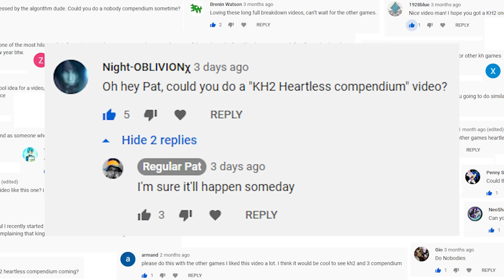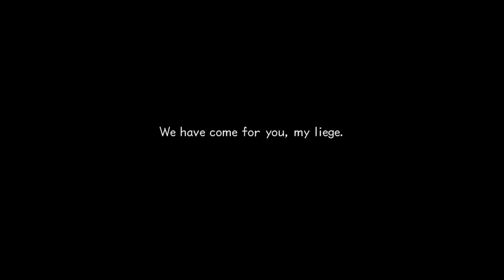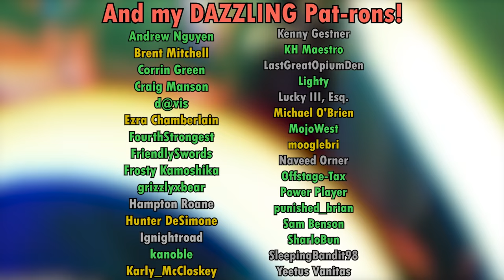The Kingdom Hearts 2 Heartless & Nobody Compendium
Go to ​ or use code regularpat to get a 2-year plan plus 1 additional month with a HEARTY discount!

0:00:00 - Intro
0:02:25 - Shadow
0:02:56 - Soldier
0:03:38 - Large Body
0:04:46 - Silver Rock
0:05:29 - Emerald Blues & Spring Metal
0:06:36 - Crimson Jazz
0:07:30 - Air Pirate & Aerial Viking
0:08:35 - Trick Ghost & Magic Phantom
0:09:34 - Rabid Dog
0:10:23 - Hook Bat & Beffudler
0:11:33 - Bookmaster & Runemaster
0:12:44 - Minute Bomb
0:13:32 - Hammer Frame & Iron Hammer
0:14:30 - Bulky Vendor
0:16:15 - Fortuneteller
0:16:55 - Cannon Gun & Camo Cannon
0:17:45 - Rapid Thruster
0:18:53 - Driller Mole
0:19:32 - Lancer Soldier & Lance Warrior
0:20:35 - Morning Star
0:21:13 - Fiery Globe
0:21:41 - Icy Cube
0:22:10 - Fat Bandit
0:22:51 - Luna Bandit
0:23:24 - Gargoyle Knight & Gargoyle Warrior
0:24:21 - Wight Knight
0:24:54 - Graveyard
0:25:30 - Toy Soldier
0:26:08 - Aeroplane
0:26:53 - Hot Rod & Mad Ride
0:28:01 - Assault Rider
0:28:47 - Nightwalker
0:29:37 - Bolt Tower
0:30:23 - Magnum Loader
0:31:08 - Strafer
0:31:38 - Devastator & Reckless
0:32:30 - Living Bone
0:33:29 - Shaman & Necromancer
0:34:35 - Aerial Knocker & Aerial Champ
0:35:17 - Tornado Step
0:35:57 - Crescendo
0:36:37 - Creeper Plant
0:37:20 - Armored Knight
0:38:06 - Surveillance Robot
0:38:48 - Neoshadow
0:39:42 - No. 1
0:42:01 - No. 2
0:42:33 - No. 3
0:42:11 - No. 4
0:44:02 - No. 5
0:44:30 - No. 6
0:45:01 - No. 7
0:45:36 - No. 8
0:46:24 - No. 9
0:46:56 - No. 10
0:47:39 - No. 11
0:48:15 - No. 12
0:48:47 - No. 13
0:49:24 - Undead Pirates
0:50:17 - Dusk
0:51:24 - Creeper
0:52:14 - Dragoon
0:53:15 - Assassin
0:54:09 - Samurai
0:54:44 - Sniper
0:55:26 - Dancer
0:56:03 - Berserker
0:57:09 - Gambler
0:58:41 - Sorcerer
0:59:33 - Outro

"Deep Anxiety" from Kingdom Hearts II Final Mix (2007)
"Scherzo Di Notte" from Kingdom Hearts II
"He's a Pirate" from Kingdom Hearts HD 2.5 ReMIX (2014)
"Deep Anxiety"
"What Lies Beneath" from Kingdom Hearts II
"Deep Anxiety"
"What Lies Beneath"
"Waltz of the Damned"
"Deep Anxiety"
"Scherzo Di Notte"
"Deep Anxiety"
"Dance to the Death" from Kingdom Hearts II
"Old Friends, Old Rivals" from Kingdom Hearts II
"Deep Anxiety"
"Fields of Honor" from Kingdom Hearts II
"Arabian Dream"
"He's a Pirate"
"Deep Anxiety"
"Fields of Honor"
"Innocent Times" from Kingdom Hearts Birth by Sleep (2010)
"Fields of Honor"
"Spooks of Halloween Town"
"Deep Anxiety"
"Scherzo Di Notte"
"Arabian Dream"
"Happy Holidays!" from Kingdom Hearts II Final Mix
"Old Friends, Old Rivals"
"Deep Anxiety"
"Fields of Honor"
"Byte Bashing" from Kingdom Hearts II
"Deep Anxiety"
"Savannah Pride" from Kingdom Hearts II
"Deep Anxiety"
"Savannah Pride"
"What Lies Beneath"
"Scherzo Di Notte"
"Fields of Honor"
"The Escapade" from Kingdom Hearts II
"Sacred Moon" from Kingdom Hearts II
"Happy Holidays!"
"Fields of Honor"
"Arabian Dream"
"What Lies Beneath"
"Working Together"
"Scherzo Di Notte"
"He's a Pirate"
"Working Together"
"Scherzo Di Notte"
"He's a Pirate"
"Sinister Sundown" from Kingdom Hearts II
"Tension Rising" from Kingdom Hearts II
"Tension Rising"
"Scherzo Di Notte"
"Fields of Honor"
"Scherzo Di Notte"
"Working Together"
"He's a Pirate"
"Sacred Moon"
"Lazy Afternoons" from Kingdom Hearts II